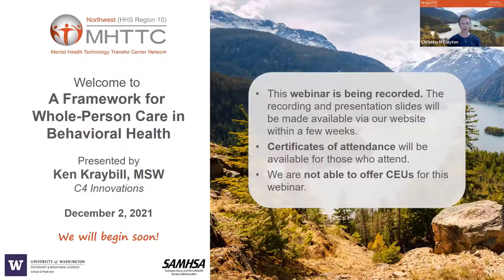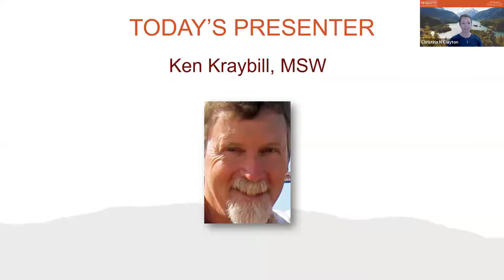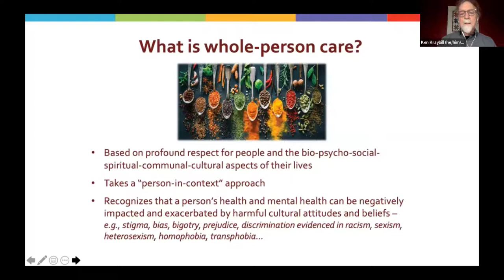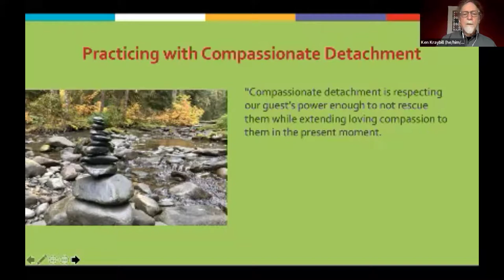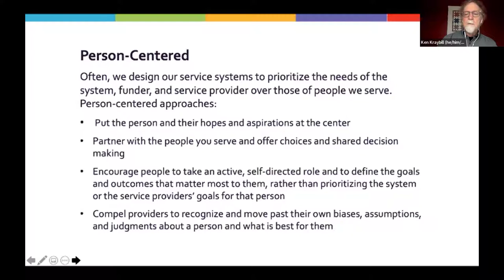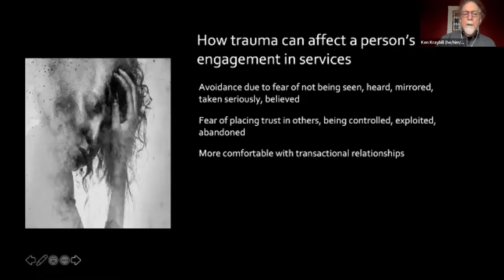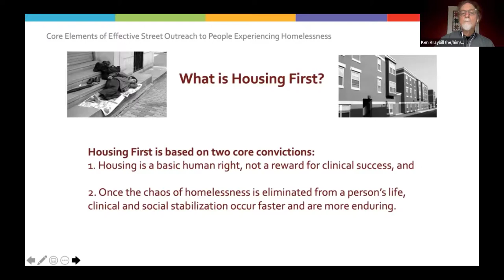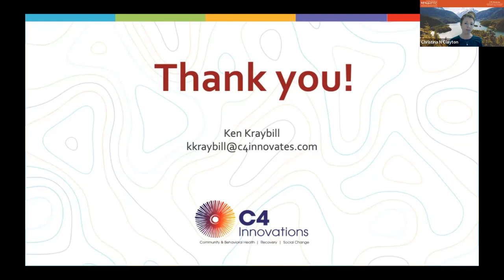A Framework for Whole-Person Care in Behavioral Health | Recorded Webinar, 02 December 2021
This 75-webinar provides an overview of selected content from the SAMHSA toolkit Whole-Person Care for People Experiencing Homelessness and Opioid Use Disorder.

This is the first webinar of a 2-part series. The Whole-Person Care for People Experiencing Homelessness and Opioid Use Disorder toolkit, released by SAMHSA in August 2021, provides an overview of homelessness, opioid use disorder, and the core elements of a whole-person care framework. We will explore what it means to be person-centered, trauma-informed, recovery-oriented, racially equitable, non-stigmatizing, housing-focused, peer-integrated, and self-compassionate in our work. This whole-person care framework is relevant for people working in all aspects of behavioral health care.

Learning Objectives. You will be able to:

Name 4 elements of the spirit of whole-person care
Describe 3 ways to "befriend the emotional brain" in using a trauma-informed approach
Name the 4 agreements of "courageous conversations"

FACILITATOR
Ken Kraybill, MSW, Senior Trainer, has worked in healthcare, behavioral health, homelessness and housing for more than 35 years. He has 18 years of experience working as a behavioral health practitioner in homeless services. For the past two decades, Ken has been developing curricula and facilitating in-person and online training on topics including motivational interviewing, trauma-informed practice, trauma-informed supervision, outreach and engagement, case management, critical time intervention, and resiliency and renewal for care providers.